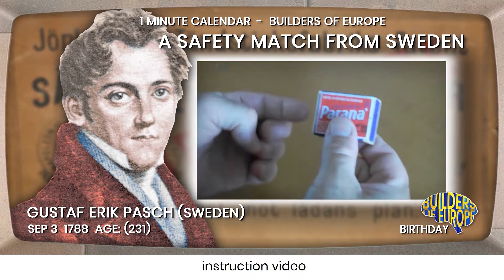WEEK 36 - Builders of Europe 2019-10-6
1 MINUTE CALENDAR - BUILDERS OF EUROPE
September 15 2019
WEEK 36 -  SEPTEMBER 2-6
BuildersOfEurope promotes a non-violent human history of (EU) Europe. In Birthdays and Dying Days of remarkable men and women.